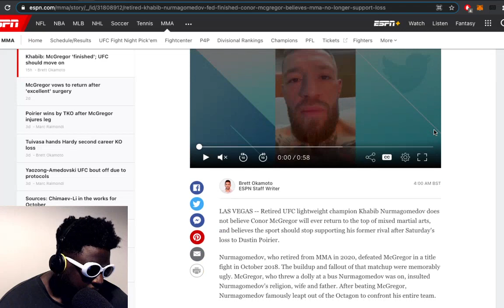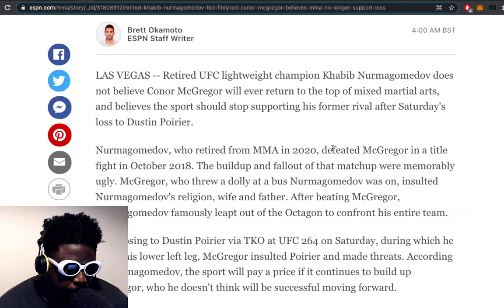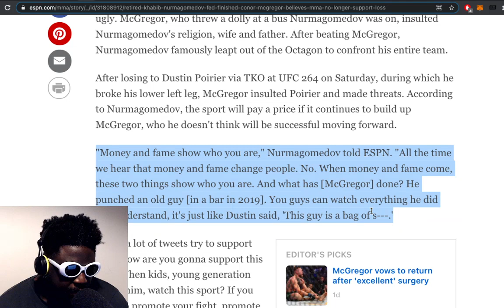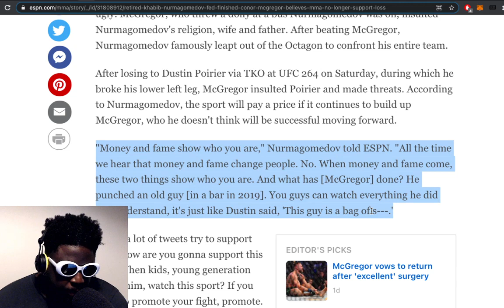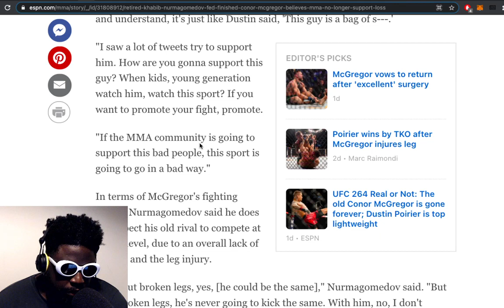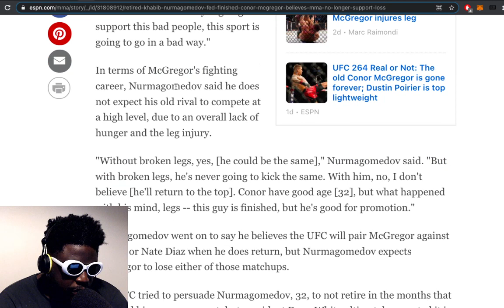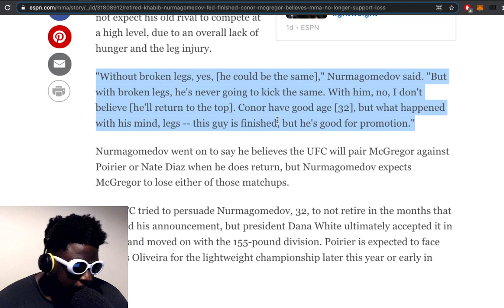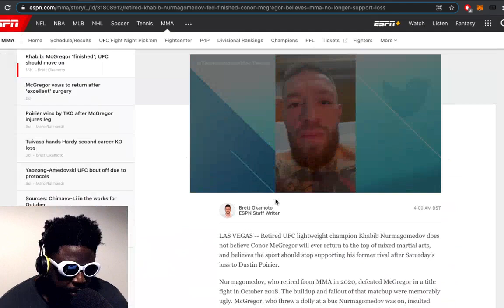Khabib Nurmagomedov DESTROYS Conor McGregor